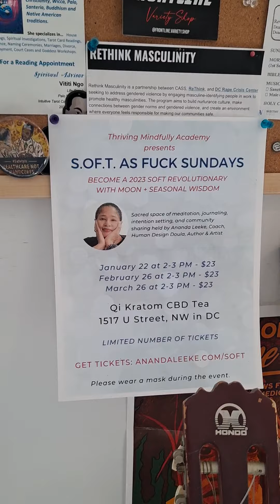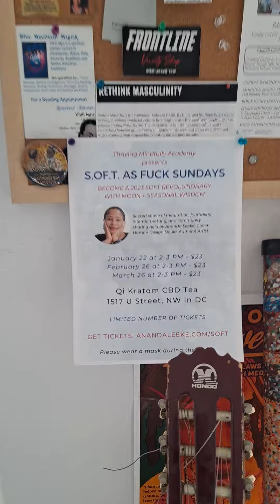Register for S.O.F.T. AF SUNDAY, Feb 26 at 2-3 PM at Qi Kratom CBD Tea in DC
Join Ananda Leeke, Thriving Mindfully Coach and Human Design Doula, for the Thriving Mindfully Academy's S.O.F.T. AF Sunday on February 26th at 2-3 PM at Qi Kratom CBD Tea, 1517 U Street, NW in DC